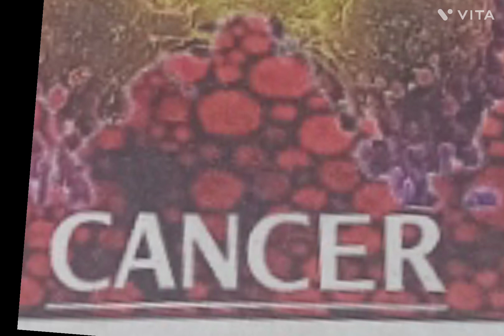Cancer medicine New# No therapy#